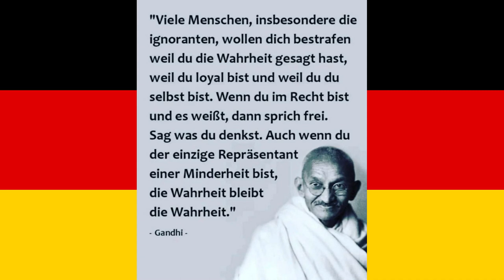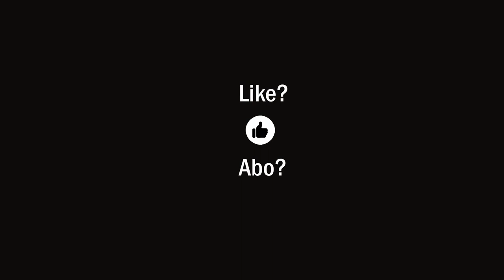Verzweifelte Republik? MONTAG 18UHR!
Die größte Demokratiebewegung aller Zeiten trifft sich jeden MONTAG um 18Uhr auf der Straße bis unsere DEMOKRATIE wiederhergestellt ist - bis niemand mehr anzweifelt, dass der Schwarm der Souverän ist!